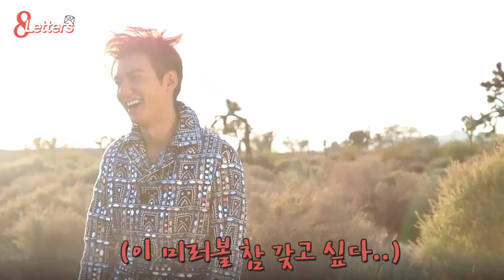[8 Letters - With Minoz #5] 💌 [8 писем - с Minoz 5] cr. Lee Min Ho : Minoz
Ли Мин Хо ❤ [8 писем - с Minoz 5] 💌
Ли Мин Хо, все обаятельное и милое в мире
Такой восхитительный «Зеркальный бал» ... Хотел бы я иметь ... 🙏🏻
Lee Min Ho, all the charm and cute in the world😍
Such an adorable 'Mirror Ball'.. I wish I have. 🙏🏻